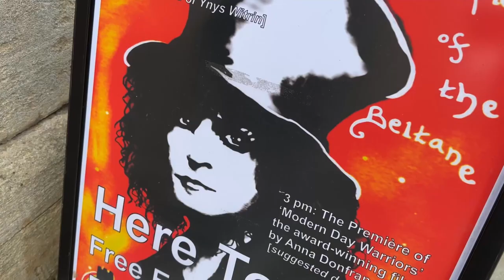Stoned for Avalon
Today was the mayors charity bash to raise funds for his charity The glastonmbury peoples trust that helps less well of folk.
The day was themed around T Rex, Mark bolan and in particular The song Stoned for avalon.